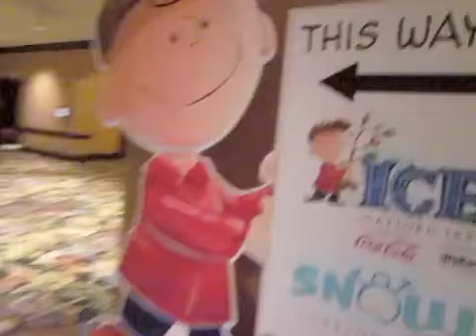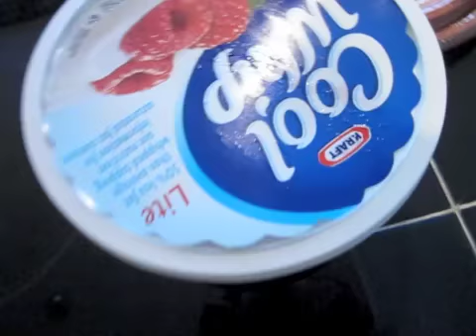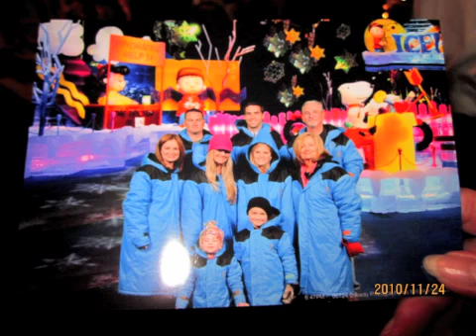Family Files - Thanksgiving 2010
oh, hello: : :
2010 - Thanksgiving with the Cogburn family.  [Coppell, Texas]